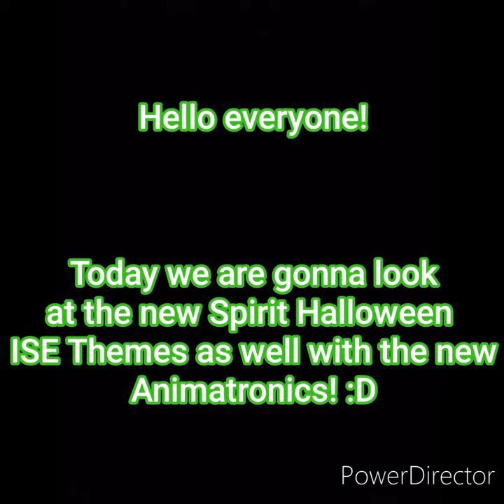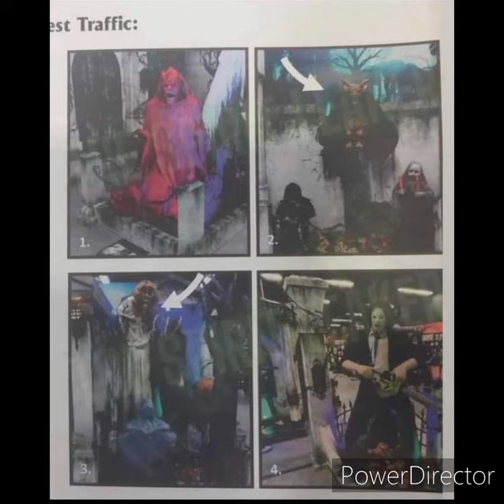Spirit Halloween 2023 ISE Themes and Animatronics leaks revealed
Here's all of the new Spirit Halloween Leaks of the ISE Themes and Animatronics revealed so far!!

also if you don't wanna get spoiled and wait till Spirit Halloween Flagship opens then click off this video!

credit to the soundtrack is to Karl Casey @WhiteBatAudio!

here's the link to the Soundtrack!